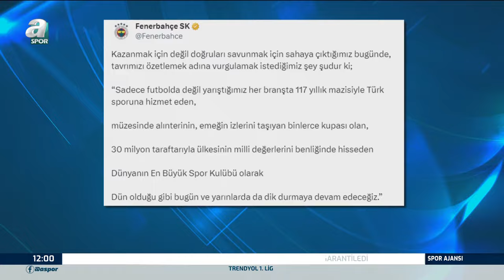Mehmet Özcan: "Gelecek Zamanda 2023 Süper Kupa Şampiyonu Galatasaray Olarak Hatırlayacağız" / A Spor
Mehmet Özcan: "Gelecek Zamanda 2023 Süper Kupa Şampiyonu Galatasaray Olarak Hatırlayacağız" / A Spor / Spor Ajansı Full Bölüm / 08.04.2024